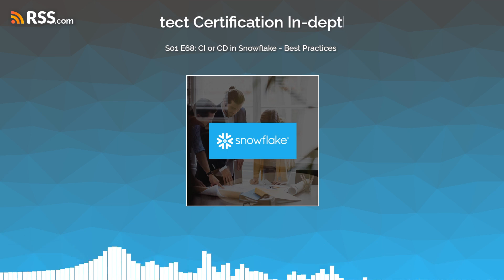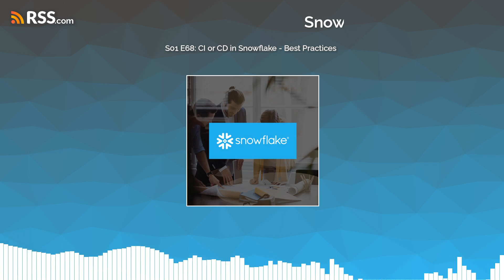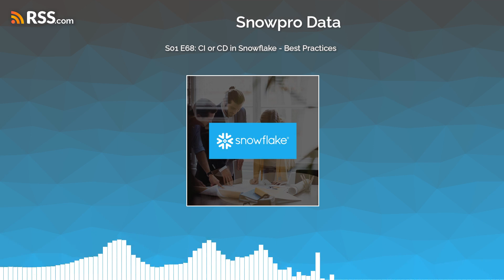S01 E68: CI or CD in Snowflake - Best Practices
In Episode 68 of Season 1, we delve into "CI or CD in Snowflake - Best Practices," uncovering optimal strategies for continuous integration and continuous deployment. Join us as we explore key techniques and industry insights to streamline your Snowflake workflows. Tune in to discover how CI/CD practices can elevate your data pipeline efficiency and reliability.